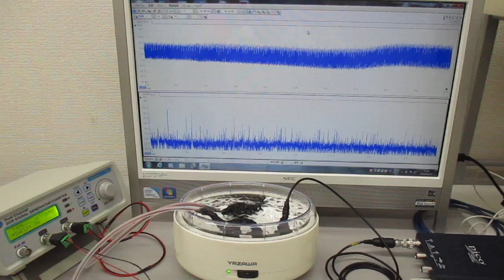複数の超音波発振制御技術（超音波システム研究所） Ultrasonic-labo